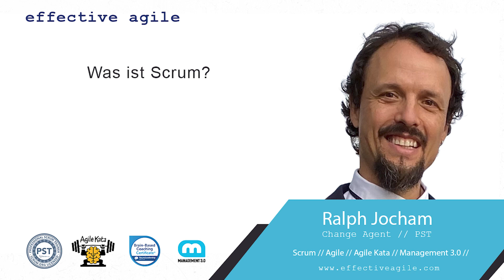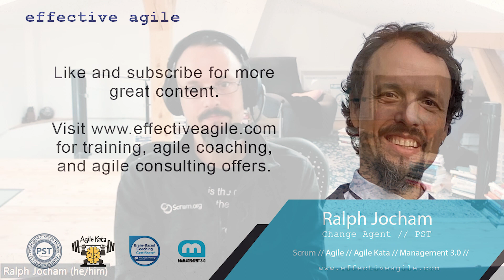Was ist Scrum?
Zu Effective Agile

Ralph Jocham ist ein Change Agent in Scrum // Agile // Coaching // Evidence Based Management sowie ein Professional Scrum Trainer, in Europa ansässig.

Als einer der ersten Professional Scrum Trainer weltweit, hat Ralph eng mit dem Co-Creator von scrum, Ken Schwaber, zusammengearbeitet und hat somit eine wesentliche Rolle in der Entwicklung des PSPO (Professional Scrum Product Owner) sowie in der Durchführung von allen scrum.org zertifizierten Kursen gespielt.

Wenn du auf der Suche nach Trainings bist, die deine Teams in der Lage versetzen, erfolgreich scrum oder agile umzusetzen und eine Kultur von leistungsstarkem productdevelopment ganz im Einklang mit den agilen Werten und Prinzipien aufzubauen, dann besuche

Wenn Du mit Ralph als agilecoach, agileconsultant oder als einflussreichen Change Agent zusammenarbeiten möchtest, um dein Team wieder in die Erfolgsspur zu bringen und auf den Weg zu einem leistungsstarken productdevelopment zu lenken, dann besuche